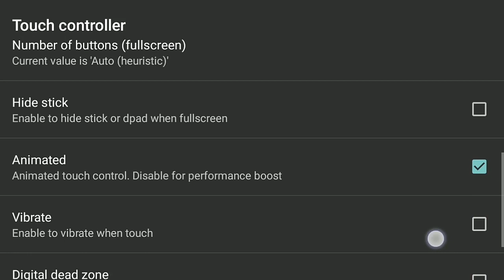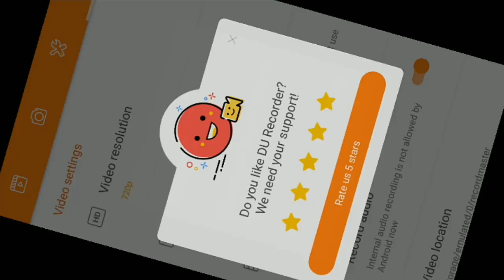[HINDI/URDU]How To Download & Speedup Taken Tag In Android || Maimaidroid Emulator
||appne phone main speed up kijiya taken tag ko kafi acchi speed hai  ||
"PANDAT GAMER"
||Any Problem OR Suggestion?Welcome To Comment Box||
||video links||

||Download Links||

||Keep Supporting Me. ||
||Learn!Like!Comment!Share&Play||
||Sonu Pandat||
||Pandat Gamer||

As u know the drill